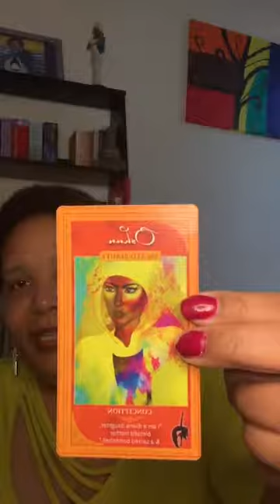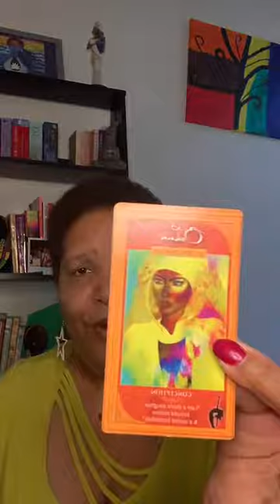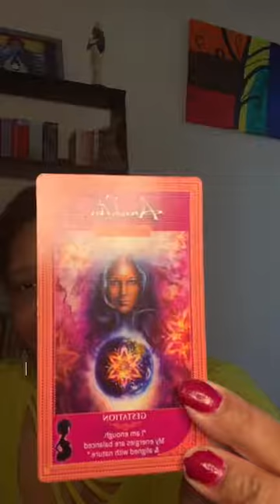Sacred Pathway Academy Podcast Ep 11: Live Your Truth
Great things happen when you live your truth!! Today's episodes gives us that over arching message and I couldn't agree more! Are you living your truth? It truly honors God when we live our truth.